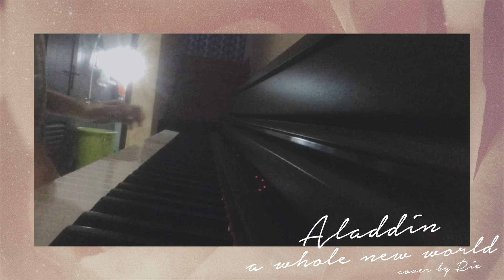Aladdin - A whole new world piano cover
Hi. Aladdin the movie is on theater now! This my easy piano cover *not a pro! 😀 Enjoy it and Happy watching!

—Next vlog is always coming soon—

• Quote : "music makes everything better"